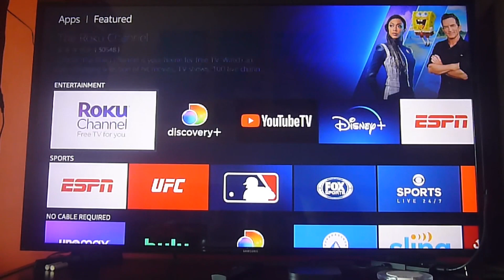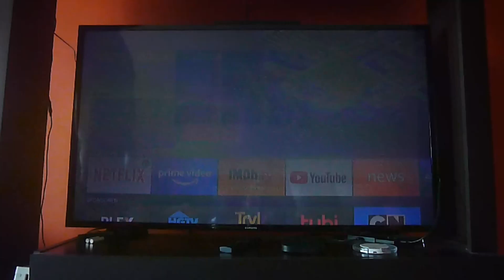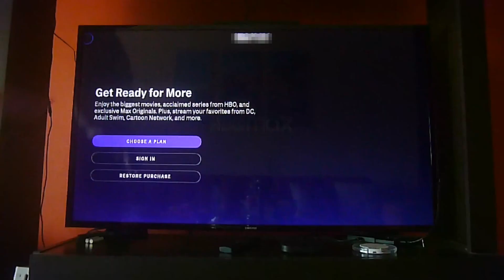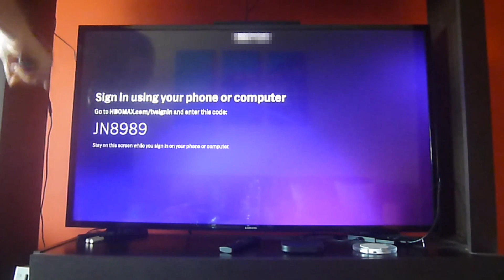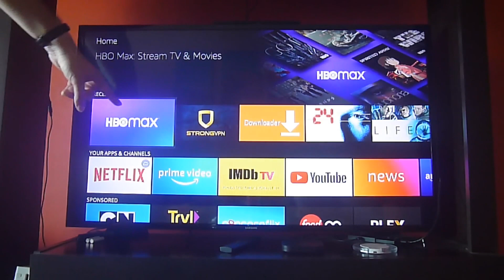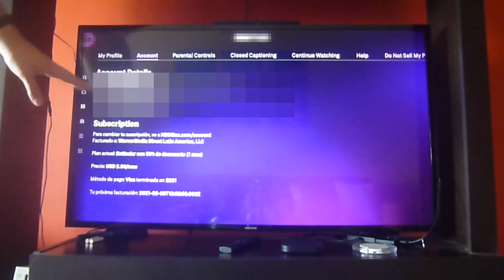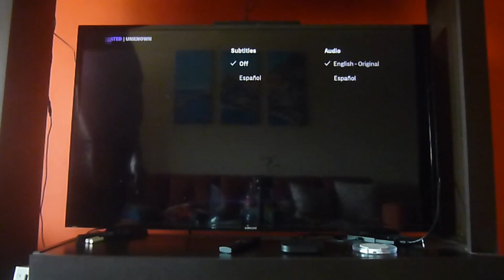Prueba HBO Max Latino ya disponible en Amazon Firestick! Fácil Instalación!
En este video les traemos el reciente lanzamiento de HBO Max para latinoamerica.  Ahora podras disfrutar de todo el contenido de HBO Max en la región y en tus dispositivos Fire TV y Firestick!  Se instala directo del appstore de EEUU y si no lo tienes disponible, utiliza la VPN en este enlace y crea tu cuenta de Amazon de EEUU para tener acceso al appstore, como enseñamos en el video!  No olviden que solo por el mes de Julio podrán contratar el servicio por 2.99USD.

Videos nuevos todos los Viernes o una vez por semana!
Obten tu DNS o VPN en este enlace para tener acceso completo a todos los canales en tu dispositivo streaming.  Usa este enlace y recibe un descuento en todos los servicios automáticamente al contratar la VPN.
Incluye la DNS.  Si solo deseas la DNS haz

Puedes comprar todas las cajillas de streaming al mejor precio en este enlace:

Y no olvides hacer click en la campana para recibir notificaciones cada vez subamos un video!